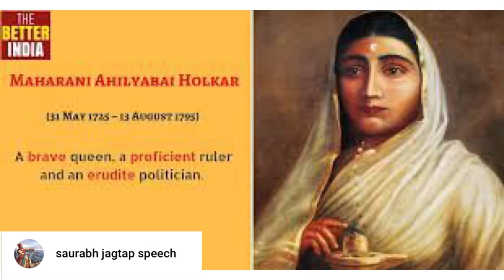देवी अहिल्या ने अपने ही बेटे को मृत्यूदंड क्यू दिया ?सत्य कथा | punyashlok ahilyabai holkar history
Punyashlok ahilya hokar history hindi ..
Ahilya holkar history
Ahilya holkar birth place
Devi ahilya holkar story
Why did ahilya killed his son ?
Ahilya holkar ji ka etihas
अहिल्या होलकर
देवी अहिल्या होलकर एतिहास
पुण्यश्लोक अहिल्या होलकर

Punyashlok ahilya bai 10 October | पुण्यश्लोक अहिल्याबाई | apne hi bete ko mrutyudand dene wali raani

Punyashlok ahilyabai serial
Punyashlok ahilya bai todays episode
Punyashlok ahilyabai 10 October 2021
Punyashlok ahilyabai 10 October
Chatrapati shivaji maharaj
Ahilya bai holkar serial 9 october
Ahilya holkar serial 10 october
Malharrao holkar
Ahilya bai serial sony live
Ahilyabai history
Ahilyabai serial sony
पुण्यश्लोक अहिल्याबाई full episode
Ahilyabai holkar history serial
Khanderao and ahilya
Khanderao returns
Ahilya bai serial
Ahilya serial
khanderao sharabi tha ?
ahilya holkar history hindi
ahilyabai history hindi
ahilyabai holkar khanderao history